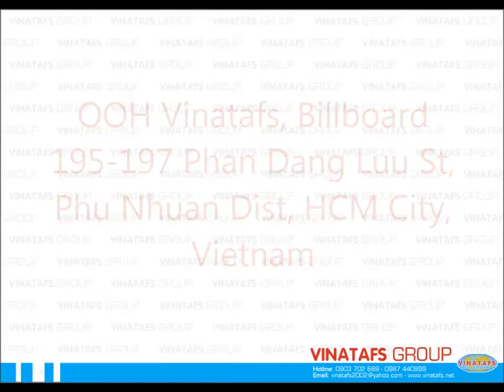OOH Vinatafs Billboard 195 197 Phan Dang Luu Phu Nhuan Dist HCM City Vietnam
VINATAFS GROUP
Skype: vinatafs2002
Địa Chỉ : 57 Phó Đức Chính, Phường Nguyễn Thái Bình, Quận 1, TP.HCM